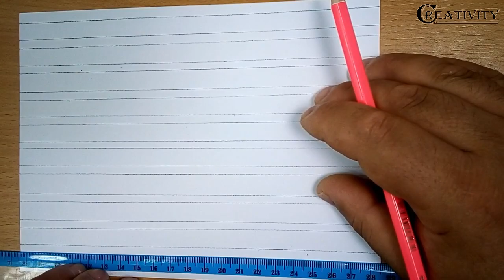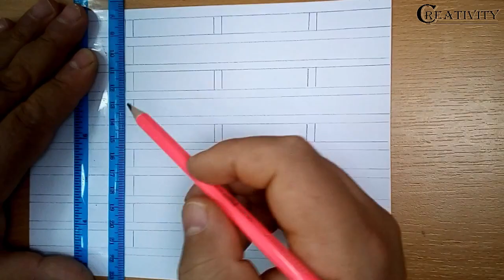OPTICAL ILLUSION 3D WALL✐ 3d wall decoration effect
OPTICAL ILLUSION 3D WALL PAINTING || 3D WALL DECORATION
How To Draw Geometric  Design
3d Drawing Design
How to draw Geometrical eye
Geometric Art
Geometric design